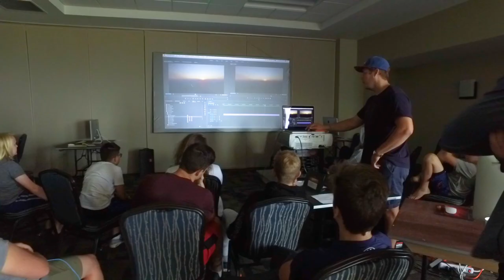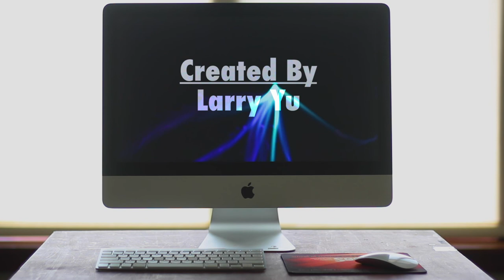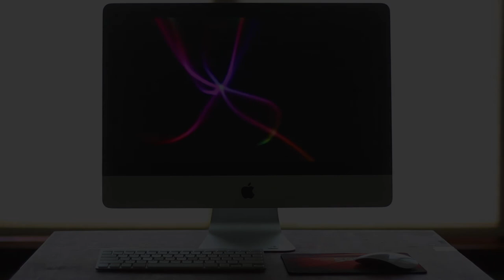SOCAPA Mountain Camp Documentary by Larry Yu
16 yo SMC Filmmaker Larry Yu came back to SOCAPA for his third summer as a CIT and made this behind the scenes documentary of session two of the camp featuring staff and camper interviews.